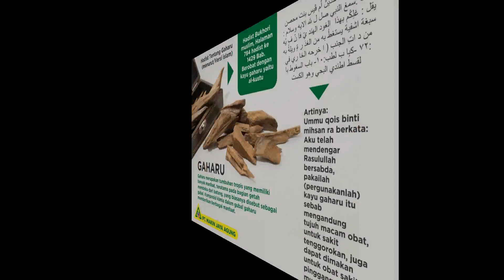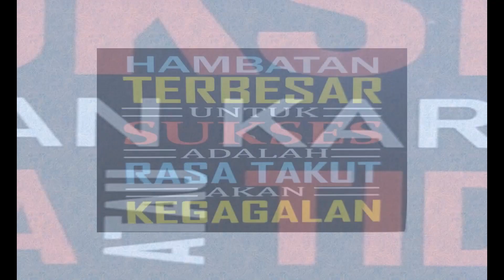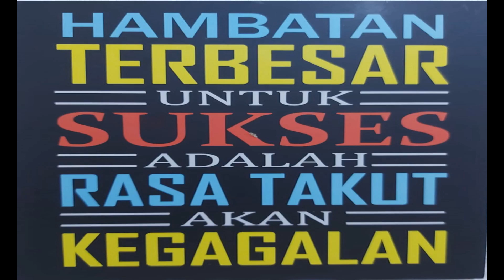SEMARAK LOMBA DAYUNG RAKIT MEMERIAKAN HUT KEMERDEKAAN RI KE 78 DI PPS KENDARI